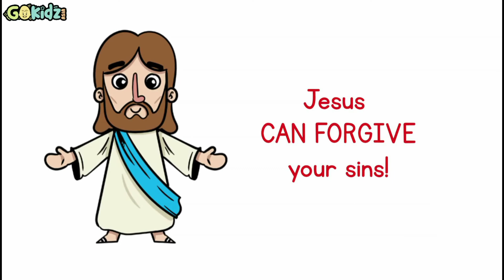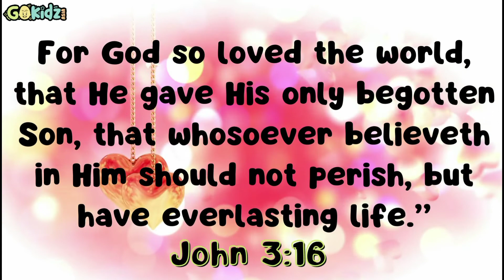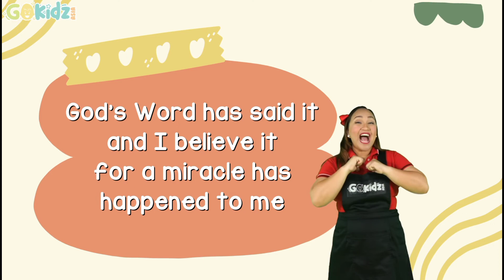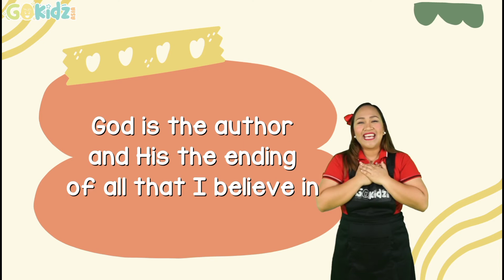GOD PROVIDES FOR ELIJAH | Bible Story for Kids